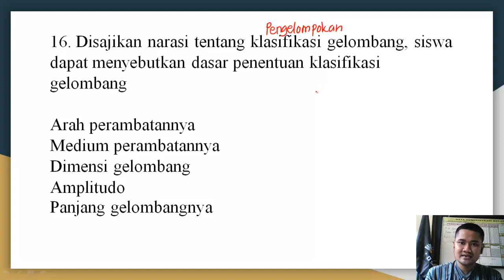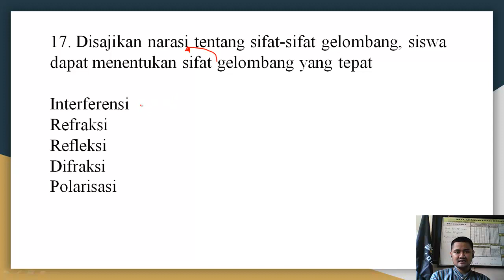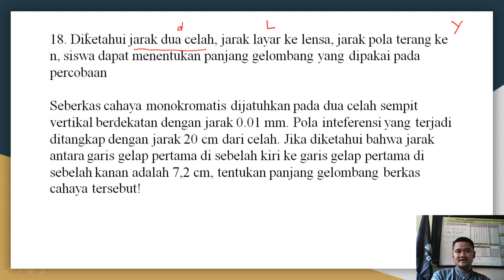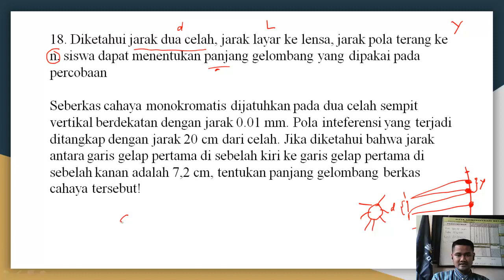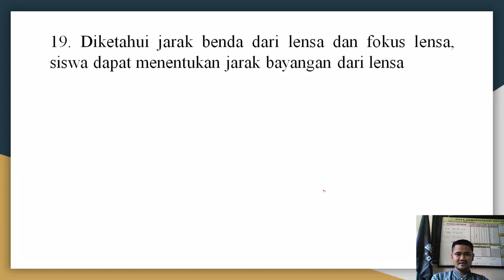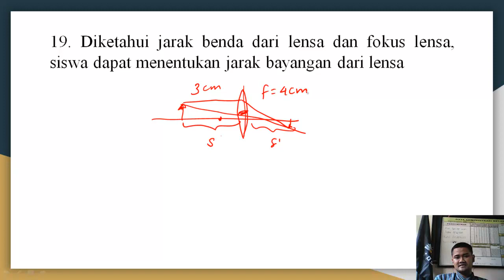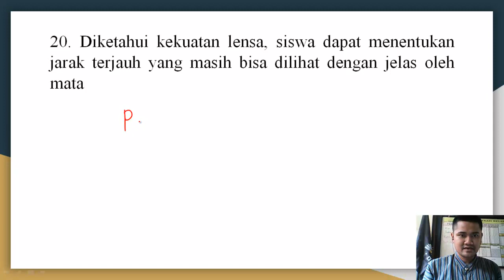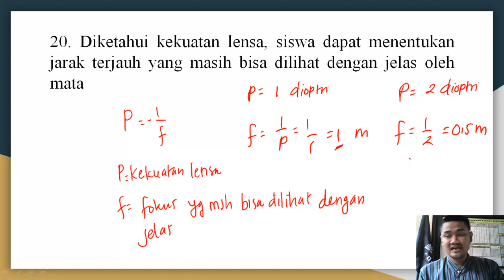Latihan US Fisika SMK Kemangkon 21 No 16-20